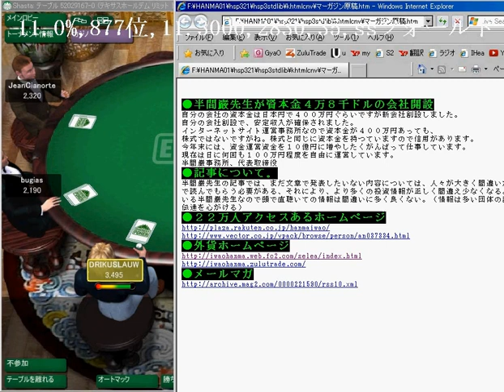poker(120417110428)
無料ポーカー賞金対局で実施。
半間巌先生は自分の家の庭に、弥彦競馬場を爺さんが創設。
現在は弥彦競輪場に半間巌先生が創設しています。
ポーカーは半間巌先生は外国のプロです。
半間巌先生は１３０億円あったＳＯＴＥＣ社の本当の創設者です。(半間巌先生がコンピュータを開発して運営したいとう大辺創一に社長をやらせ先生が一時大きくした会社です)
現在はオンキョウと言う会社に社名変更されています。
日本ビジネスコンピュータグループも半間巌先生が創設しています。
二回目の母の爺さんと谷口が東京の家に会社を創設して、本家の半間巌先生が創設しています。半間巌先生の名前は日本国の歌（君が代）の巌王子です。父も爺さんも同じ生で天皇の上の本物貴族生まれです。家族や父や天皇は人間の生まれですが先生は違います。本物の地球の王で生まれています。
半間巌先生の仕事は投資が主で生活しています。
テキサスホールデムの詳しい最新の確率表示を開発して表示しました。
学習用に利用ください。
〒311-2117　茨城県鉾田市大蔵760-54 半間巌
実戦の外国為替